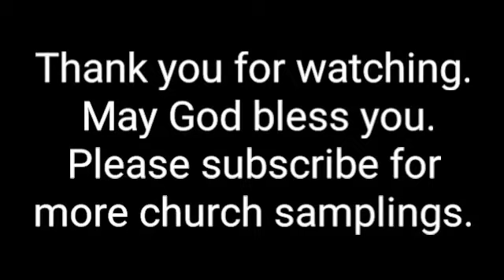Impact Church - Alma, Ar